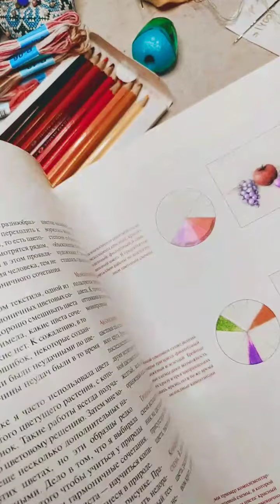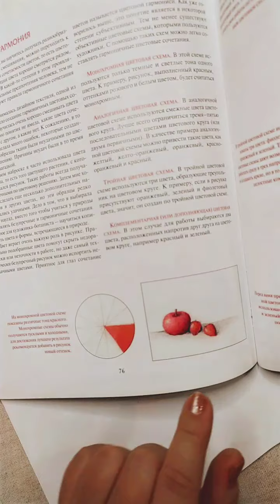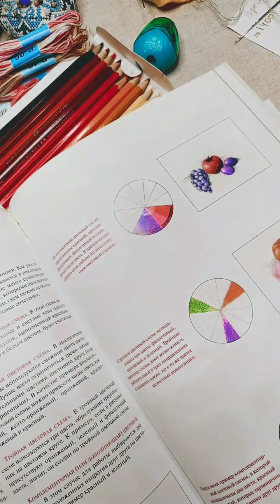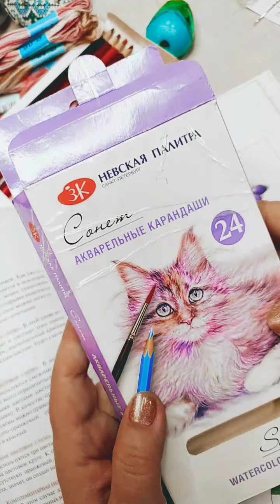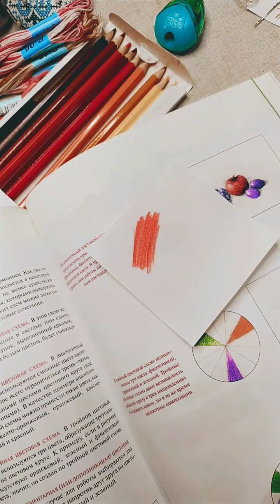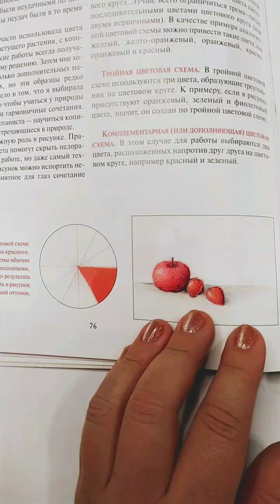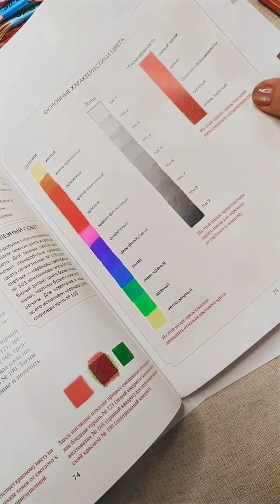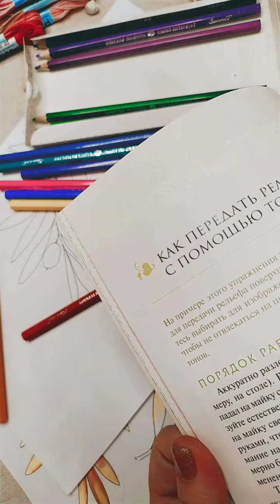Творческие завтраки, цветовые сочетания